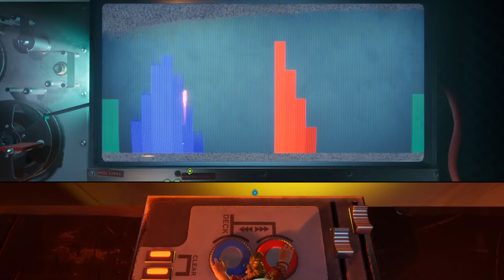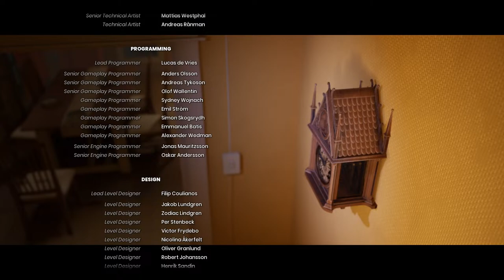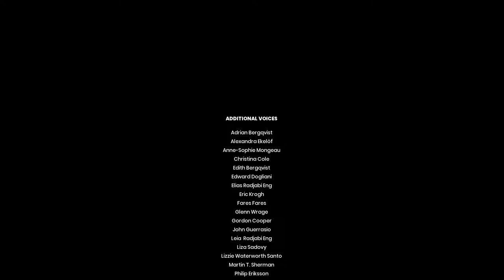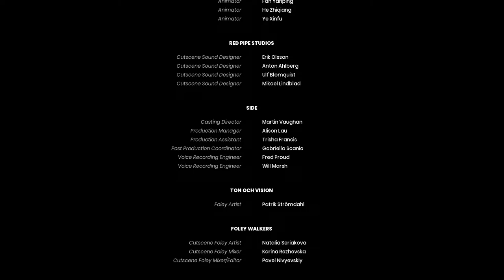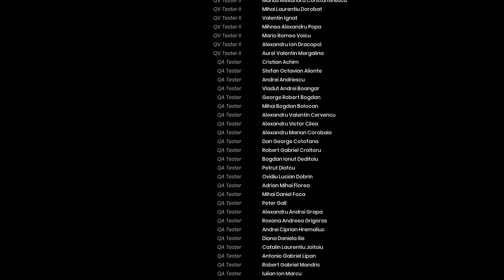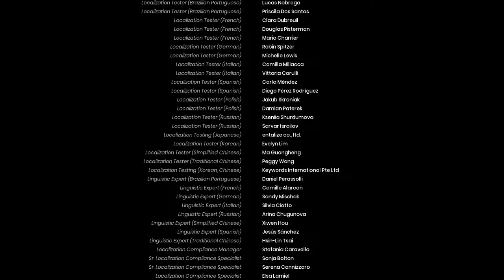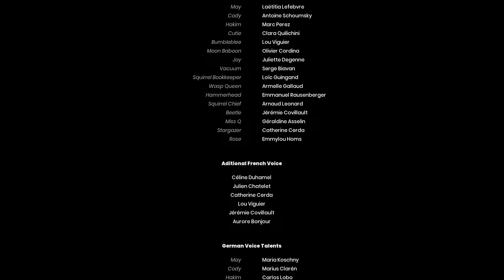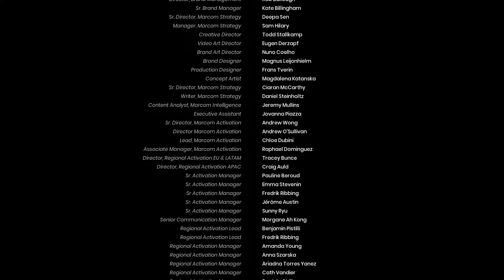It Takes Two | split-screen | online co,op | co,op with Blitz Gaming episode 3 | on steam pc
ABOUT GAME- Embark on the craziest journey of your life in It Takes Two, a genre-bending platform adventure created purely for co-op. Invite a friend to join for free with Friend’s Pass and work together across a huge variety of gleefully disruptive gameplay challenges. Play as the clashing couple Cody and May, two humans turned into dolls by a magic spell. Together, trapped in a fantastical world where the unpredictable hides around every corner, they are reluctantly challenged with saving their fractured relationship.

music in stream from artist io- This Song certificate is granted by Artlist Ltd (hereinafter: "Artlist"),  (hereinafter: the "Client") as
of 15 May 2023, regarding the use of the song Wellerman created byHillTopTrio (hereinafter: the "Song") by
the Client.
2) This Song certificate is granted by Artlist Ltd (hereinafter: "Artlist"), (hereinafter: the "Client") as
of 15 May 2023, regarding the use of the song Sloop John B created byHillTopTrio (hereinafter: the "Song")
by the Client.
3)This Song certificate is granted by Artlist Ltd (hereinafter: "Artlist"), (hereinafter: the "Client") as
of 15 May 2023, regarding the use of the song Drunken Sailor created byHillTopTrio (hereinafter: the

pc specifications
Graphic's  Geforce RTX 3060

my channel logo and banner and thumbnail images are all made i have canva pro, all is for Commercial use.